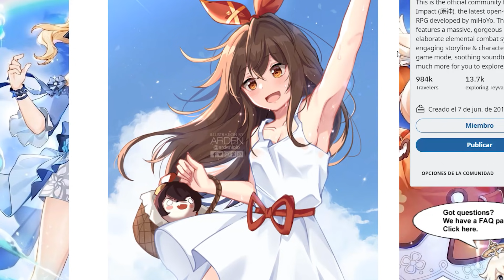¿NUEVAS SKINS EN LA 1.8? | ¡FAN ARTS DE SKINS! | Genshin Impact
En este video estaremos viendo algunos fan arts de skins para el juego, ya que según algunos rumores en la versión 1.8/2.1 tendríamos nuevas skins para personajes, además de eso yo creería que tendríamos skins nuevas obligatoriamente en festividades específicas, como sería Halloween o Navidad.

00:00 Introducción
01:55 Skin para Keching
02:42 Skin para Ganyu
03:12 Skin para Eula
03:44 Skin para Yoimiya
04:01 Skin de arconte para Zhongli
04:48 Skin de arconte para Venti
05:04 Skin para Hu Tao (épica)
05:36 Skin para Hu Tao
05:55 Skin para Hu Tao
06:07 Skin para Amber
06:33 Skin de arconte para Zhongli
06:58 Skin estilo Endora
07:40 Skin para Xiao
07:53 Skin para Mona
08:19 Skin para Tartaglia
08:24 Skin para Sacarosa
08:39 Skin para Barbara
08:53 Skin para Amber
09:08 Skin para Razor
09:20 Skin para Bennet
09:32 Skin para los viajeros
09:54 Skins de Halloween